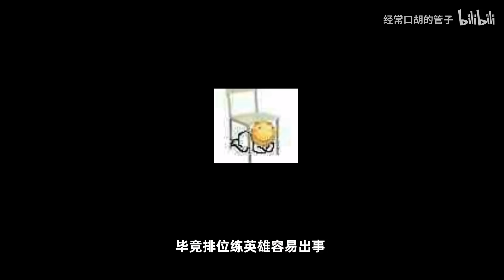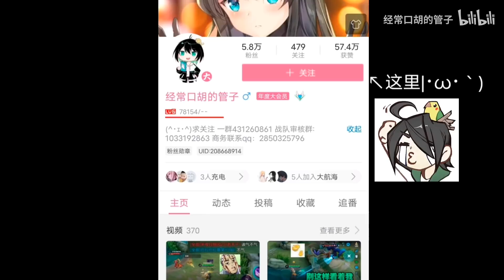王者荣耀：《 猿 神 》【管子】